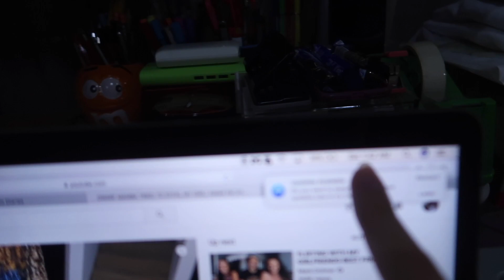Another year another LIFE blessing| Camsy vlogs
Another year Another life of pops to fill! FYI I got the cake just because it was also my birthday month